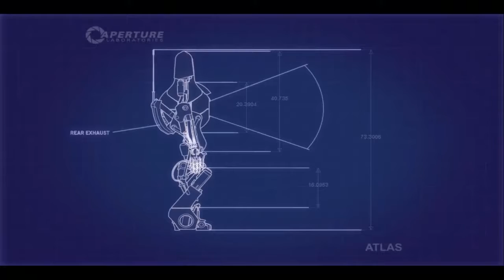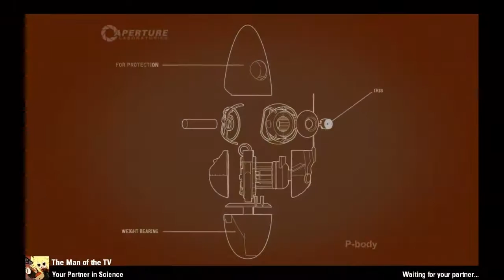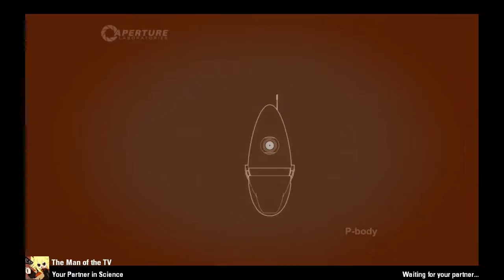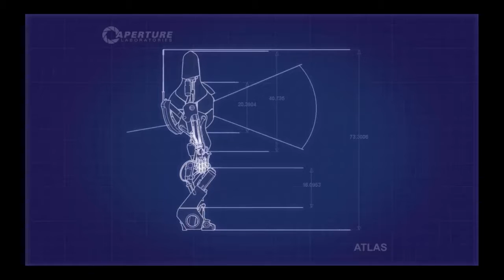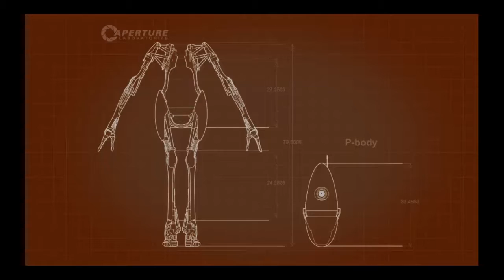Portal 2 coop (final)